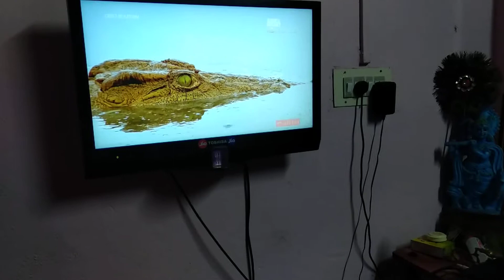My cat thinks, animals in tv are real...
Her name is chamby, and she likes to watch tv. Sometimes she thinks animals and characters in screen are real and try to catch and touch them.